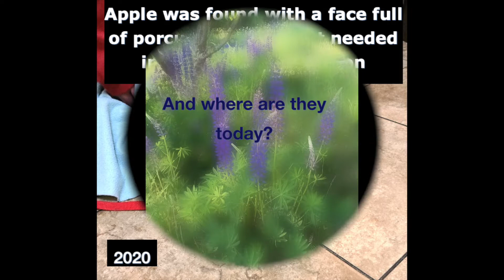2022 Give Big Washington - Red Waggin' Rescue